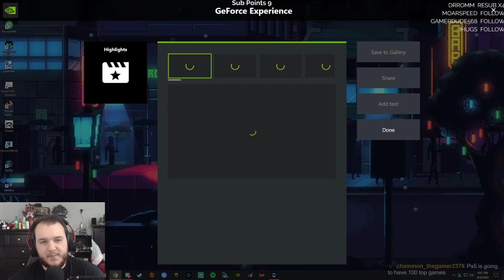Metro Exodus - Let's Play - Part 6